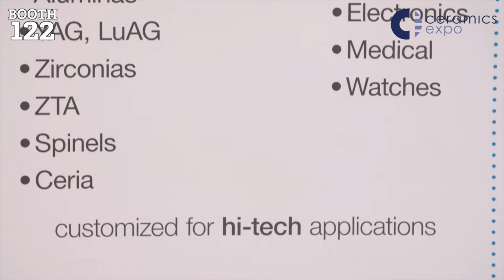Baikowski speaks to EXPO TV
Justin Otto, Senior Vice President, Baikowski speaks to EXPO TV about the company’s efforts to meet the growing industry demands for technical ceramics at Ceramics Expo 2018